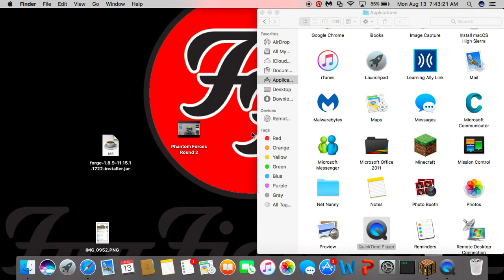kris20121 hacking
Hacks: kill aura, and fly